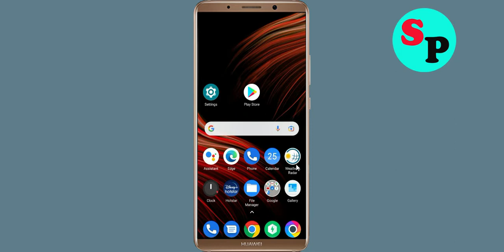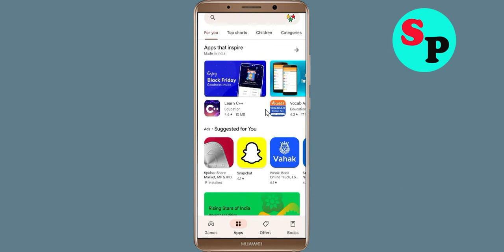How To Fix PeoPay App White Screen Issue Android & Ios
Hello friends, today in this video i will show you how to fix How To Fix PeoPay App White Screen or White Screen Sleep Issue Android & Ios. If you are facing same problem in your android phone then follow the all basic steps.